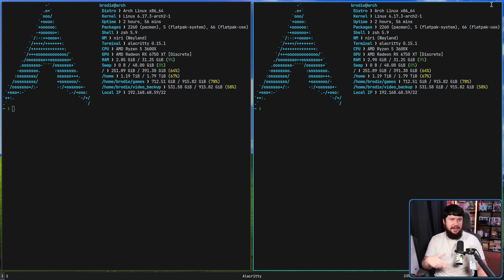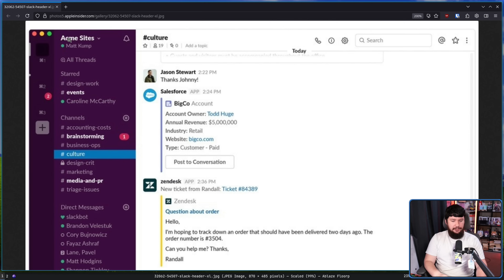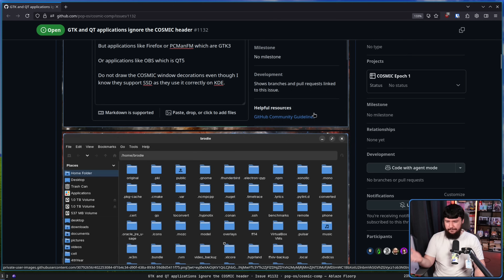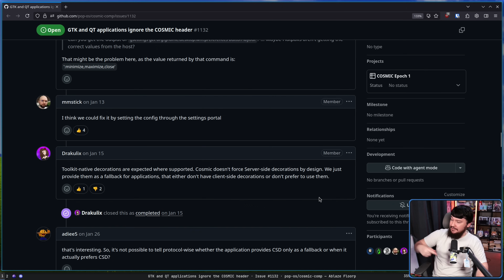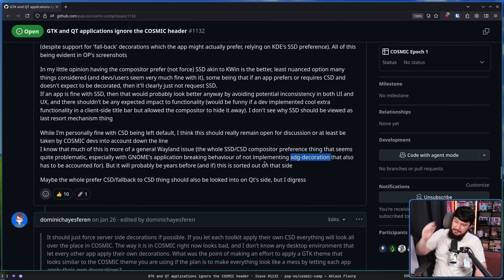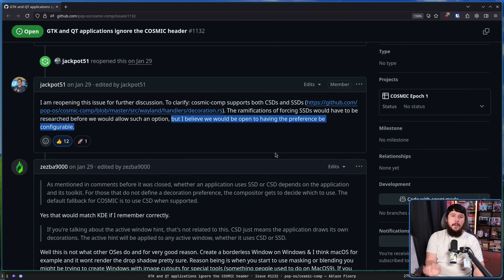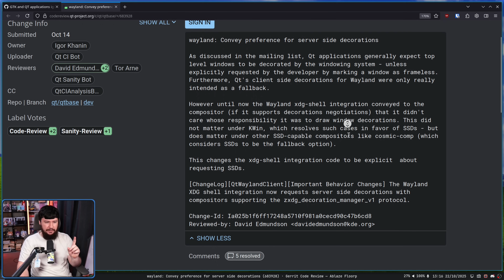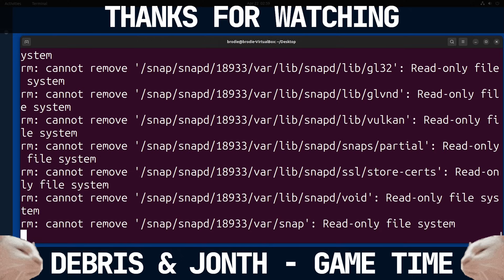COSMIC Desktop Is Technically Correct But Feels Wrong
Almost a year ago I reported an issue with COSMIC where it doesn't show the COSMIC window decorations on most applications and the approach they take is technically correct but it still feels like it's wrong.

Credits
🎨 Channel Art:
Profile Picture: